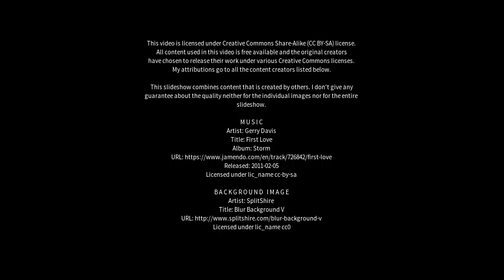Best places to visit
Best places to visit - Anta (India) Best places to visit - Slideshows from all over the world - City trips, nature pictures, etc.